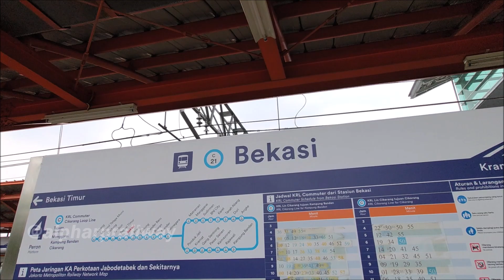AKHIRNYA JALAN LAGI !! Nonton Kereta di Bekasi ~ Lokomotif Merah CC 300 Kembali Berdinas di Lintasan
Momen yang luar biasa Lokomotif CC 300 buatan Anak Bangsa akhirnya jalan lagi setelah kurang lebih 1 tahun di Depo Lokomotif Cipinang. CC 300 dirangkaikan dengan rangkaian gerbong datar sebagai KLB Uji Coba Sarana.

Pada hari Selasa, 21 November 2023 menjadi hari dimana lokomotif buatan anak bangsa CC 300 kembali lagi ke lintasan. Lokomotif CC 300 ini berdinas sebagai KLB Ujicoba Sarana lintas Jatinegara sampai Bekasi pulang pergi. KLB Ujicoba CC 300 membawa tiga gerbong datar pada susunan rangkaiannya.

Lokomotif CC 300 merupakan Lokomotif Buatan Indonesia. Lokomotif ini dibuat oleh PT INKA (Industri Kereta Api) Madiun yang diproduksi sebanyak 5 Lokomotif untuk Indonesia, 3 diantaranya di Jawa (CC 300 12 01, CC 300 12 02, CC 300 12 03), sementara 2 sisanya di Sumatera (CC 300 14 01, CC 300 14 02). Lokomotif ini merupakan lokomotif jenis Diesel Hidrolik (DH). Lokomotif ini juga digunakan untuk PNR (Perusahaan Kereta Api Filipina) [wikipedia]

KLB dalam Video ini :
1. KLB Uji Coba Sarana (JNG - BKS)
2. Langsiran Lokomotif CC 300

Susunan Rangkaian :
1. Lokomotif CC 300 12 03
2. Gerbong Datar
3. Gerbong Datar
4. Gerbong Datar

📌 Lokasi : Stasiun Bekasi

📷 Camera : Canon SX 740 HS & Zenfone 9